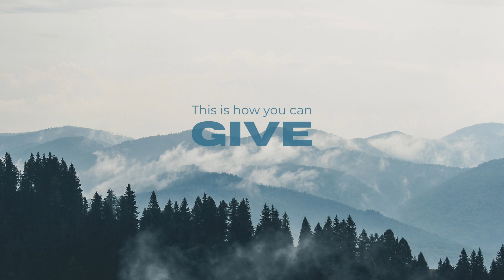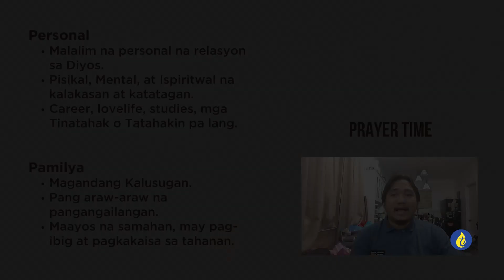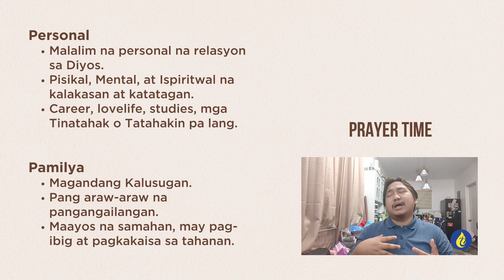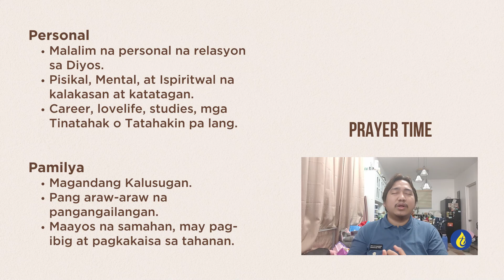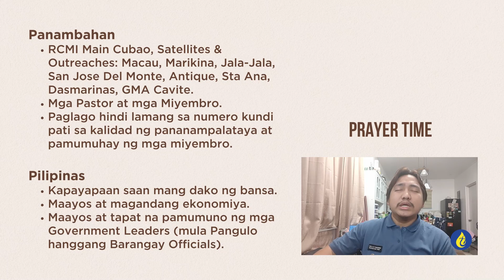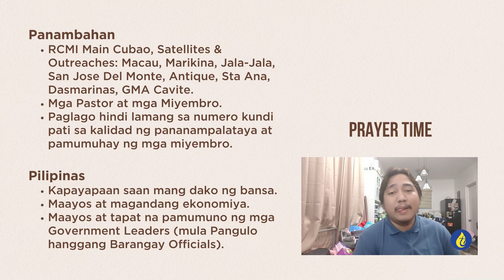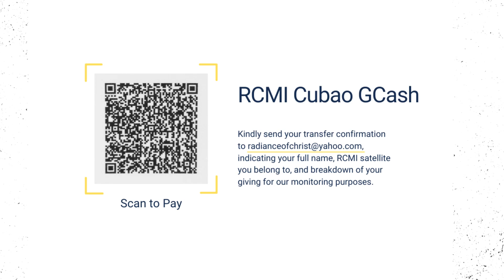Obedience: Tool for Expansion and Increase | Bro. Jazer Quimora | February 25, 2023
Blessed Saturday, Radiance family!
Join us this morning for our Prayerworks service.
Let us worship God, listen to His message, and pray with your RCMI Fam.

Exhortation: Obedience: Tool for Expansion and Increase
Speaker: Bro. Jazer Quimora
We'd love to pray with you if you have any prayer requests!
WHY NOT SHARE THIS STREAM WITH A FRIEND?

Song: Available
Words and Music by Ben Fielding, Chris Brown, Jason Ingram, Matt Redman, Steven Furtick

Words and Music by Osinachi Kalu Okoro Egbu